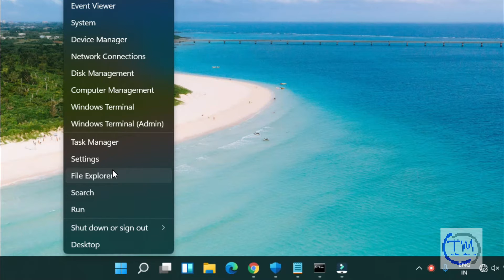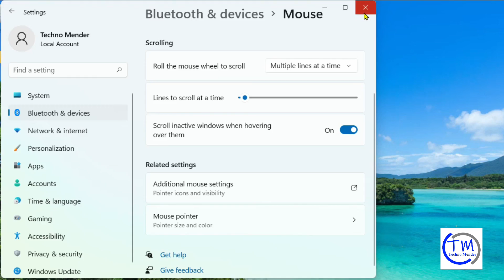How to Change Mouse Pointer/Cursor Size and style in Windows 11